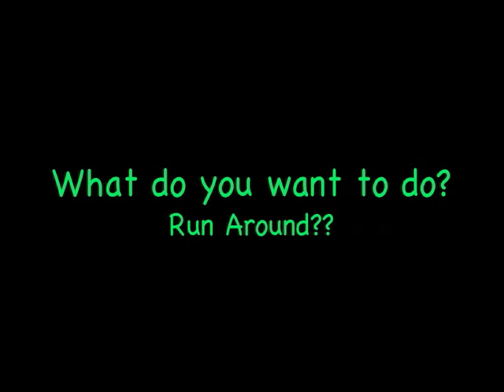Flying Whippets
Rocky and Kestrel from FlyingWhippets.com go Lure Coursing!